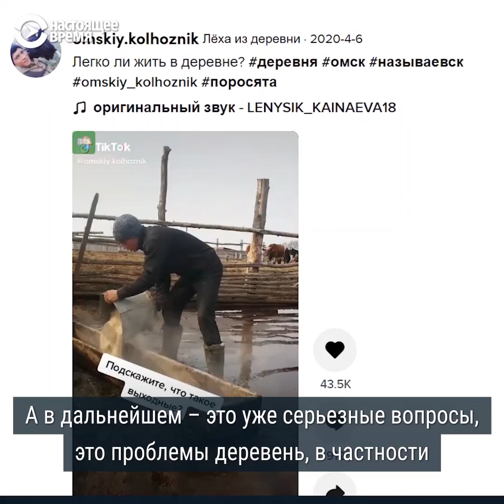Как "парень с березы" Леша борется за цифровое равенство в своей деревне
В ноябре 2020 года в интернете появился ролик, в котором житель деревни Станкевичи Алексей Дудоладов, сидя на березе, записывает обращение к губернатору, потому что береза – единственное место в округе, где хорошо ловит сигнал, достаточный для того, чтобы отмечаться на онлайн-лекциях на удаленке. Запись быстро разлетелась по сетям, а ее автора губернатор Александр Бурков позвал к себе поговорить и обещал проблемы со связью решить до нового года.

Вышку в Станкевичах поставили как раз накануне выхода в эфир этого репортажа, и она пока не работает. Но Алексей говорит, что это огромная победа. Корреспондент Настоящего Времени съездил к Алексею домой и узнал, почему ему пришлось забросить TikTok​ и вступить в одну из партий.